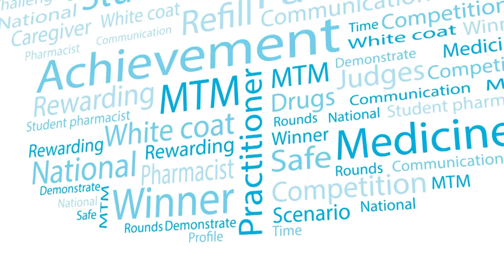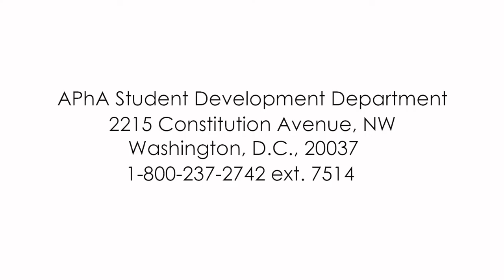2019 NPCC - Winner Jordyn Williams - University of Missouri Kansas City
The APhA National Patient Counseling Competition (NPCC) Winner Jordyn Williams is from the University of Missouri Kansas City. The NPCC was conducted at the APhA Annual Meeting & Exposition in Seattle, WA.